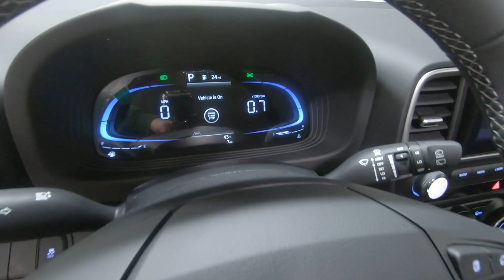New 2024 HYUNDAI VENUE SEL IVT SUV For Sale In Columbus, OH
Please visit Ricart Hyundai to view this New SHIMMERING SILVER 2024 HYUNDAI VENUE SEL IVT for sale near Columbus, Ohio.

Stock #: HTR1819

Description:
2024 HYUNDAI VENUE SEL IVT
New 2024 Hyundai VENUE Suv is For Sale in Columbus, Ohio. This model has a 1.6 L engine, 1-Speed CVT w/OD transmission, and is finished in Silver paint. Whatever questions you might have about this vehicle, you can be certain that our sales advisors can assist you every step of the way. On top of that, our financing experts are prepared to help you find the lease or finance option that is right for you. Find us at 4255 S Hamilton Road in Groveport, OH 43125, servicing customers throughout Central Ohio.